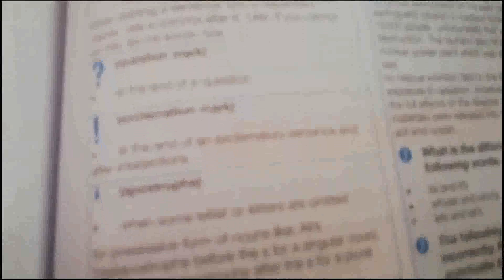Who hits the best challenge / Pizza bake Kia / # cute sister's vlog